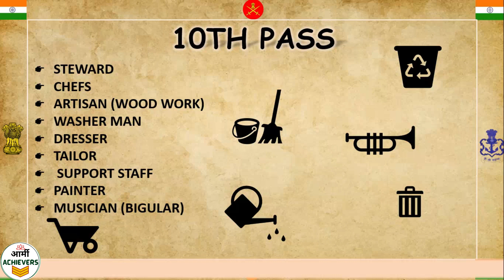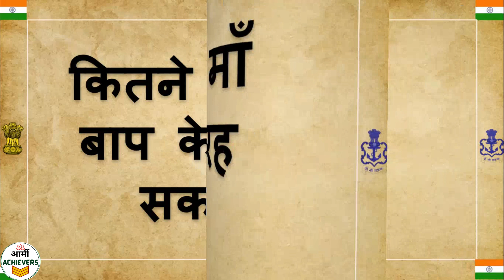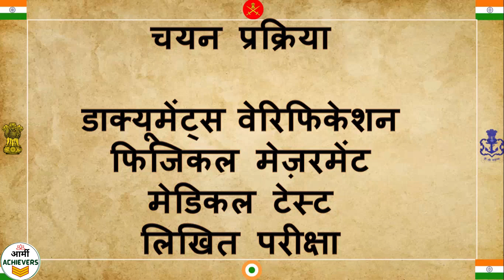ट्रेडमैन सभी ट्रेड का बाप /agniveer tradesman job profile /army tradesman mate ka kya kaam hota hai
In this video we’ll walk you through:
1. agniveer tradesman kya hota hai
2. agniveer tradesman
3. agniveer tradesman 10th pass
4. agniveer tradesman height
5. agniveer tradesman 8th pass
6. agniveer tradesman work
7. agniveer tradesman kya hai
8. army tradesman me kya hota hai
9. army tradesman
10. army tradesman me hight kitni chahiye
11. army tradesman kya hota hai
12. army tradesman ka kya kaam hota hai
13. ट्रेडमैन काम
14. tradesman mate ka kya kaam hota hai
15. indian army tradesman job profile
16. indian army tradesman ka kaam kya hota hai
17. tradesman work in indian army

ABOUT OUR CHANNEL/ VIDEO :
Our channel is about Defence Bharti such as Army / Navy / airforce / itbp / BSF / SSB / CISF open and relation rally bharti for GD / clerk / Tradesman etc. We cover lots of army bharti new notification videos such as rojgar Samachar all defence job group c job and Indian army job, sports quata job and many more.
हमारा चैनल Defence भर्ती के बारे में है जैसे agniveer  सेना /relation agniveer army bharti /   agniveer   नौसेना /  agniveer   वायु सेना / आईटीबीपी / बीएसएफ / एसएसबी / सीआईएसएफ ओपन और रिलेशन रैली भारती जीडी / क्लर्क / ट्रेड्समैन आदि के लिए। हम बहुत सारे सेना भर्ती नए अधिसूचना वीडियो जैसे रोज़गार समाचार सभी रक्षा नौकरी को कवर करते हैं ग्रुप सी जॉब और इंडियन आर्मी जॉब  और भी बहुत कुछ जानकारिया .

Army Achievers Academy Channel  do not own all rights to these images and sound. All the contents belong to their respective owners and I have repurposed them with educational and inspirational values to motivate the viewers for their passion if anyone has any issue with any image or sound please email us on will remove that footage/ Images.